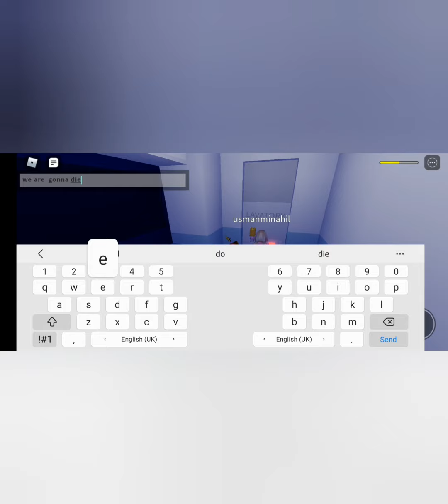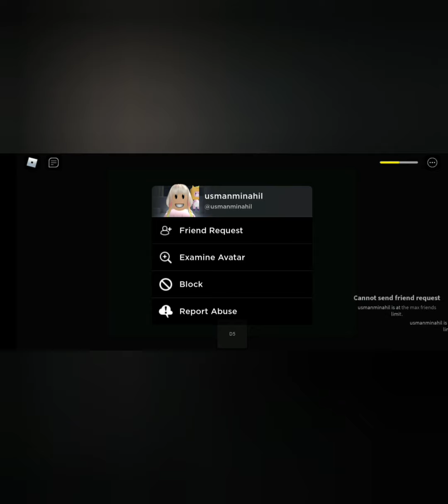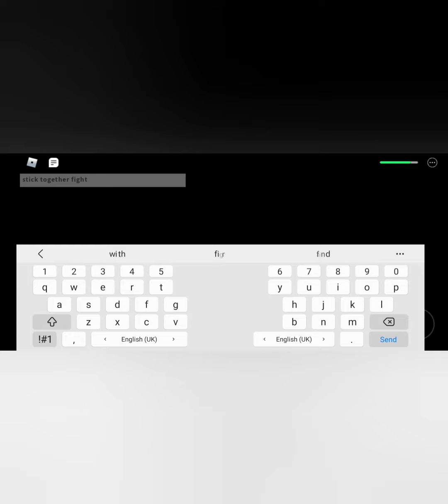ROBLOX airplane [story]